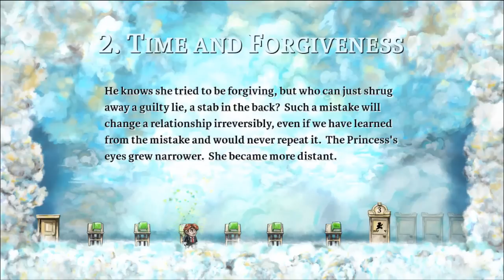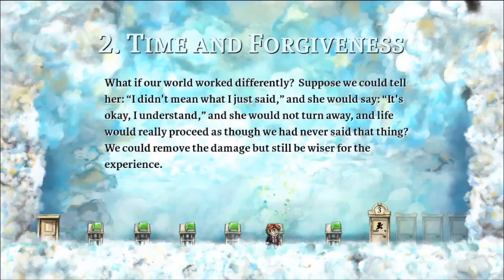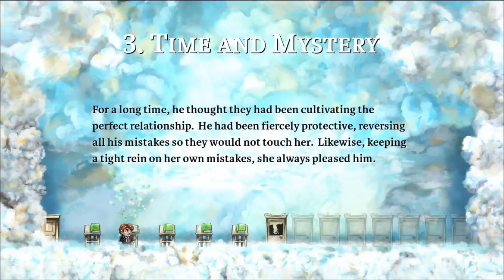Braid Playthrough w/ Commentary - LeaderGrev (Part 1)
LeaderGrev sets some time aside to sit down and play some the indie time-shifting fantasy 2D platformer - Braid. It's now out on Steam, for both Mac and PC.